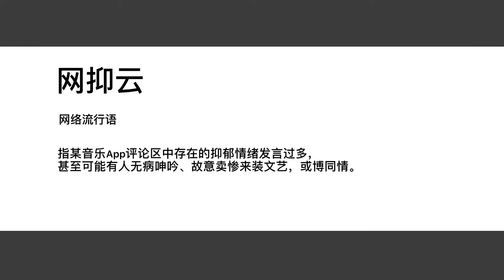专治网抑云：搞笑博主自述网抑云经历 如何科学打败负面情绪 | 不正经干货 Depression and how to overcome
如何拯救不开心？来看我的视频呀！！！！！

来找我玩：
微博/b站/VUE：Sharon帅帅